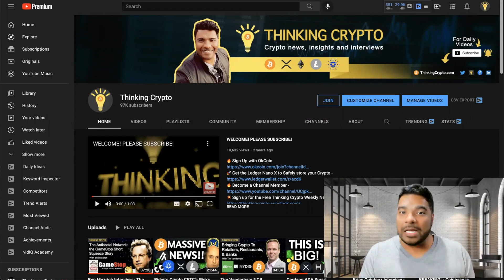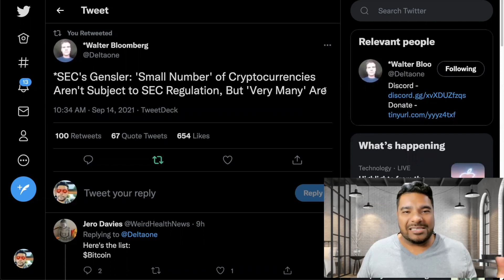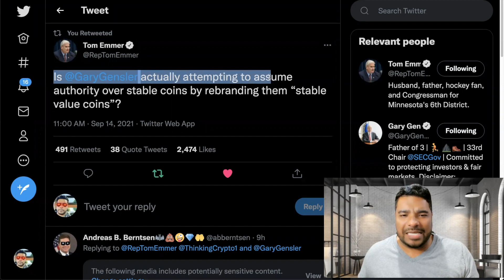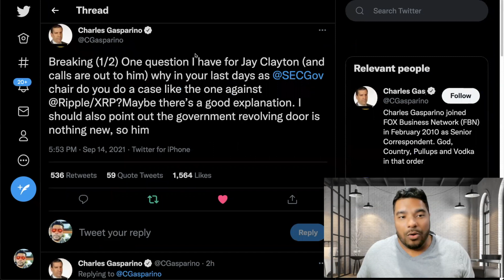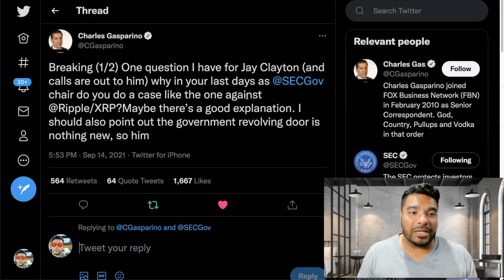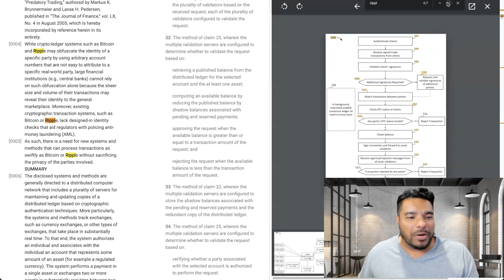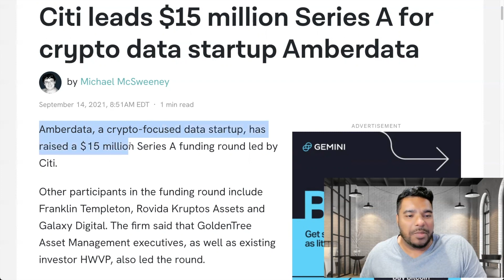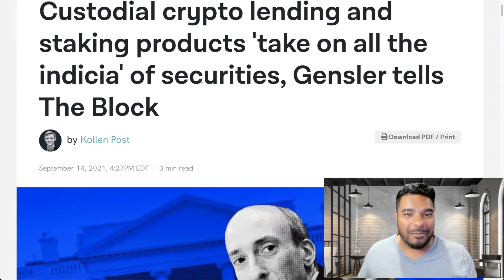SEC Gary Gensler Crypto Regulations - Ripple XRP Goldman Sachs - Citi bank Crypto - Solana Crash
SEC's Gary Gensler talked about Crypto regulations to the senate banking committee as he looks to go after Coinbase and the Ripple XRP lawsuit is still in progress. A new Goldman Sachs patent mentions Ripple XRP. Solana experiences transaction stoppage as developers report ‘intermittent instability’. Citi leads $15 million Series A for crypto data startup Amberdata. NYDIG partners with MVBBanking to integrate their Banking-as-a-Service solutions will deliver white label banking and Bitcoin products side-by-side to more than 50 clients in fintech, payments and gaming.

⏰ Time Stamps ⏰
00:00 Intro
02:32 Crypto market prices
03:25 Gary Gensler's comments to banking committee - Ripple CEO, Congressman, Journalist weigh in
14:11 Goldman Sachs patent mentions Ripple XRP
20:18 Solana failure
22:18 Citi invests in crypto startup
24:42 NYDIG MVB Bank Bitcoin